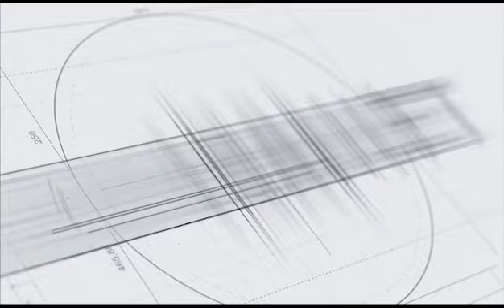Հայկ Սարգսյանի գործով վկաները դատարան չեն ներկայացել